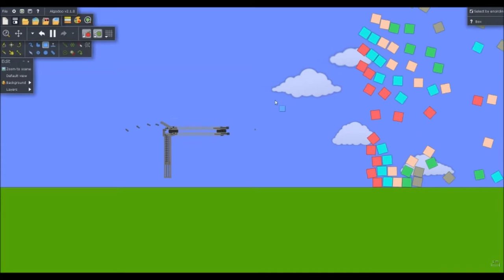Algodoo Gatling Gun.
Gatling gun made in Algodoo. Made by lethalsquirl on algodoo (me)

I have plenty more cool scenes to download.